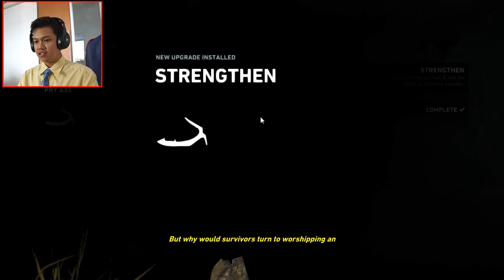[Thai] Tomb Raider ตอนที่ 3 - Lara Vs หมาป่า by Khit TV